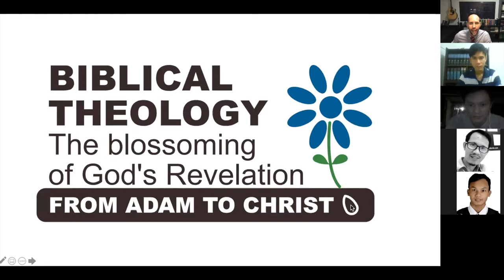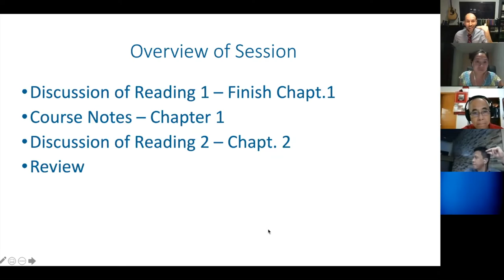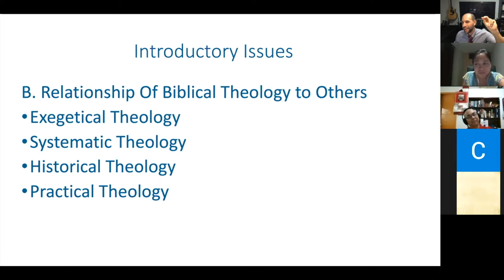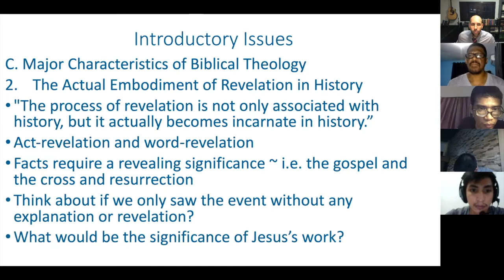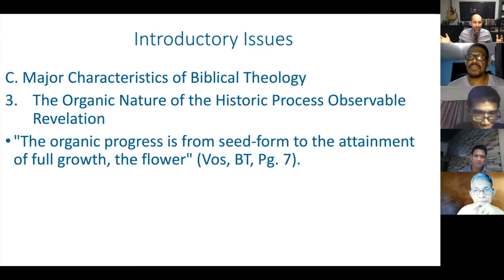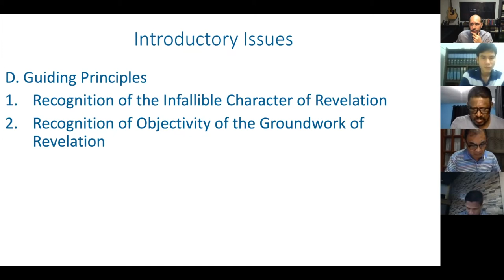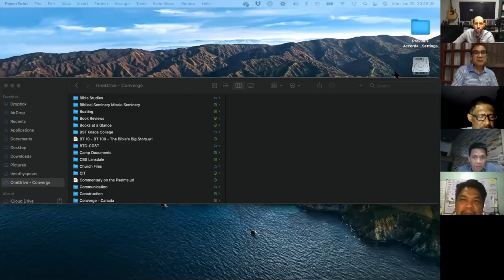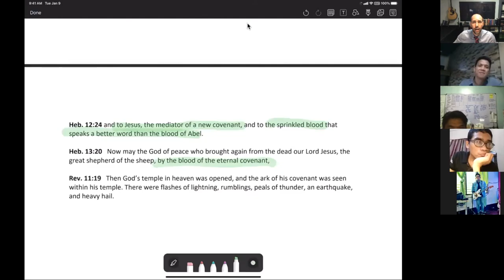BIblical Theology - Session 3 - Introductory Issues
New Content for Discussion Begins at 00:09:44
New Content for Lecture Begins at 00:28:40

This is the third session in CGST and EVST's course on the topic of Biblical Theology. In this session we discuss the introductory issues that are critical to consider prior to engaging Scripture and investigating the History of Redemption.

Outline of Session
I. Scripture Reading, Encouragement and Prayer - 00:00:19
II. Overview of Session - 00:03:01
III. Review of the Reading - Vos, Biblical Theology - Chapter 1 - 00:09:44
IV. Course Notes - Introductory Issues - 00:28:40
     A. Definition of Biblical Theology - 00:29:20
     B. Relationship to other Theological Disciplines - 00:36:00
     C. Major Characteristics of Biblical Theology - 00:45:00
     D. Guiding Principles - 01:34:34
     E. Method - 01:36:49
     F. Practical Uses of Biblical Theology - 01:39:04
     G. Definition and Types of Revelation - 01:47:47
V. Handouts on the Covenant - 01:54:10
VI. Discussion and Review - 02:11:49
VII. Prayer - 02:14:49